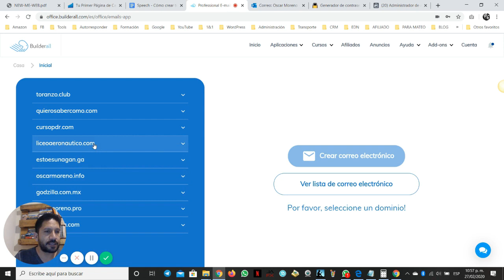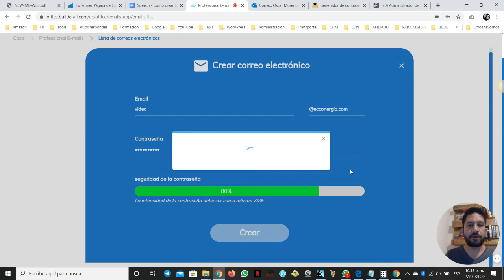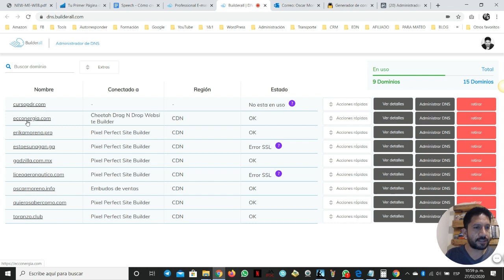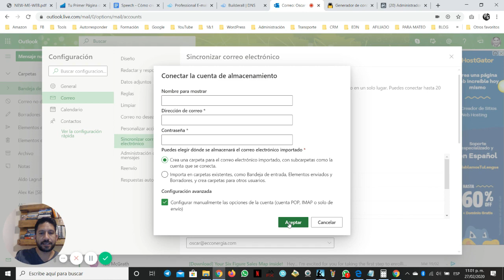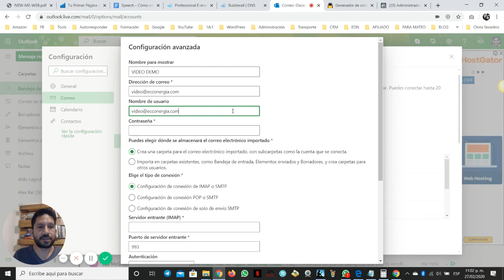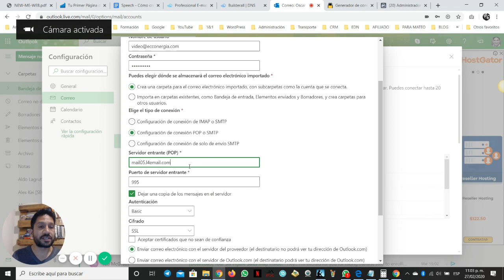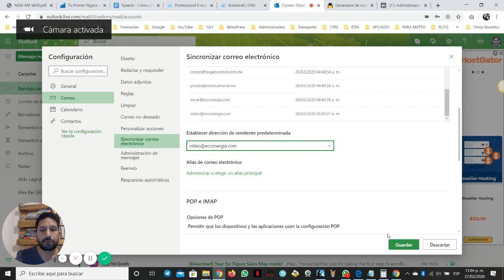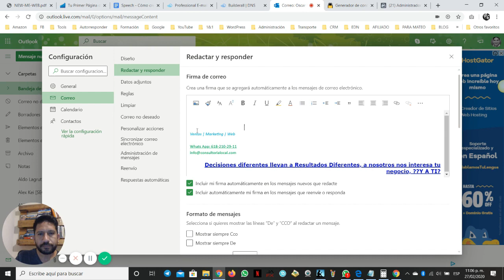Cómo vincular a Hotmail-Outlook un correo electrónico creado en BuilderAll y hacerlo predeterminado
Si usas Hotmail-Outlook como servicio de correo y quieres usarlo para tus correos creados en BuilderAll en este video vas a descubrir cómo puedes sincronizar tus correos con este cliente de correo electrónico.

Déjame tus comentarios y si aún no tienes herramientas para hacer marketing digital y aplicar tus estrategias digitales ve aquí y crea tu cuenta gratuita de 14 días para que las pruebes: